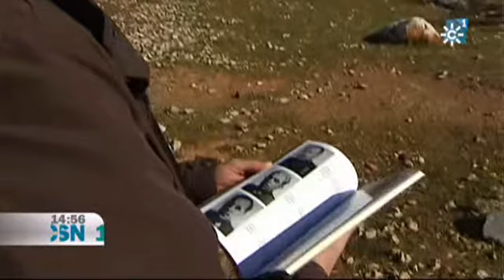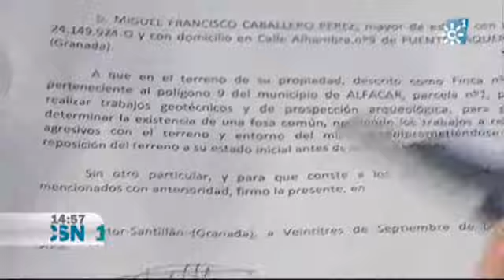Miguel Caballero-García Lorca-Almegíjar-Alfacar-Granada-2012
Miguel Caballero-García Lorca-Almegíjar-Alfacar-Granada-España-2012